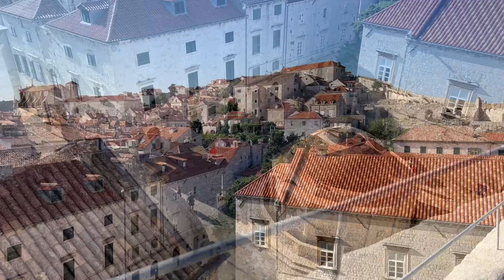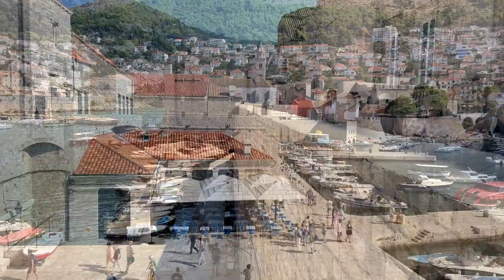Dubrownik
Relacja z wyprawy do Dubrownika.